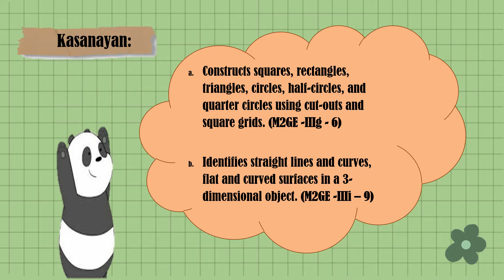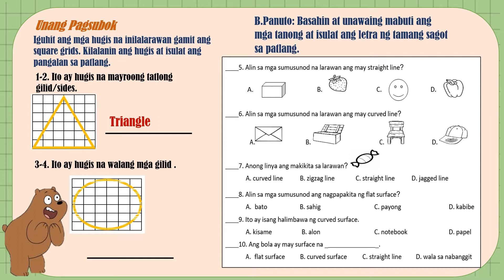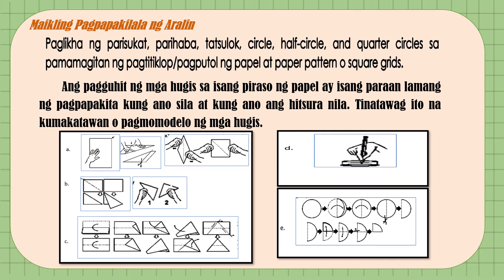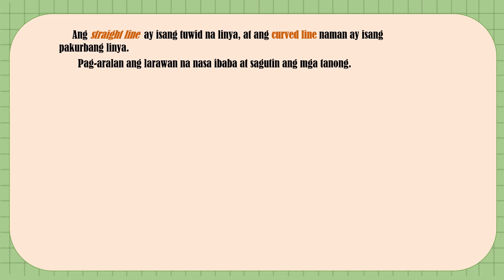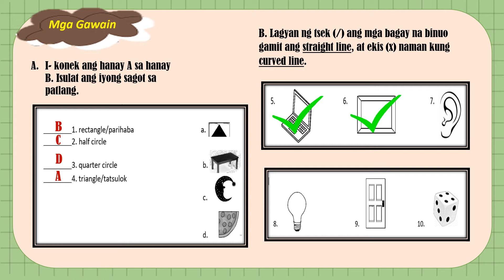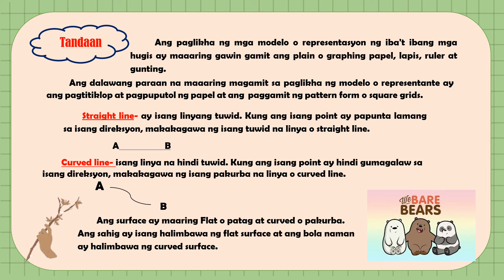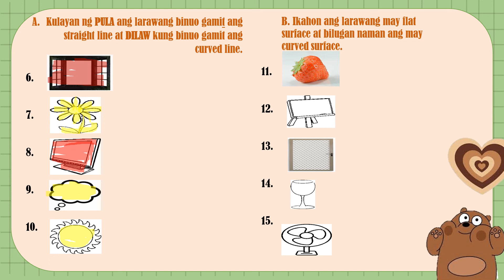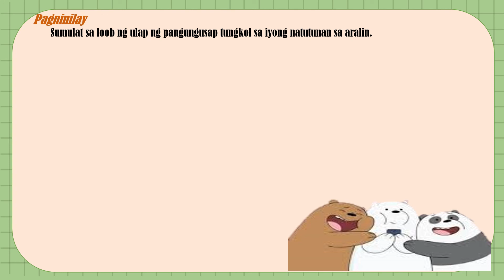MATHEMATICS QUARTER 3 WEEK 8 GRADE 2